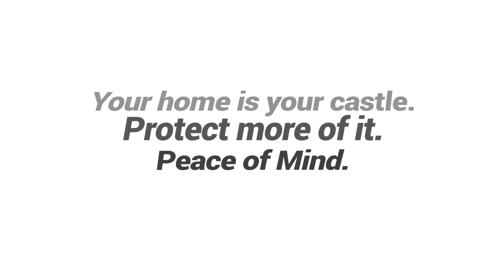Primary Features of Smart Wi-Fi Pan/Tilt Network Camera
Introduction video for D1001, which is a HD intelligent network pan/tilt camera comes with amazing features including 2-way audio intercom, motion detection, send push notification, working with up to 64 pcs wireless security sensors.